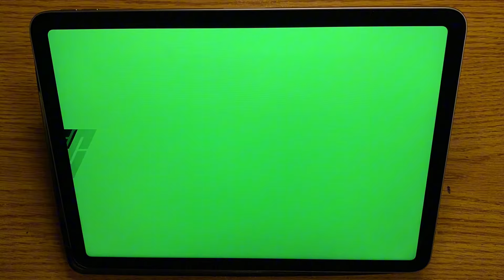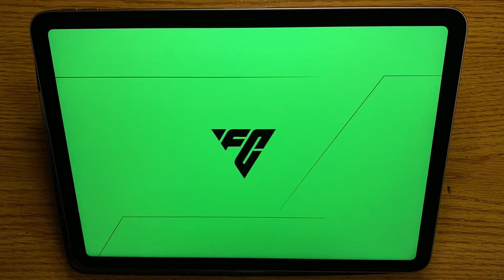😱Que BOMBAZOS al Palo Uno termino en Gol💥Fc mobile